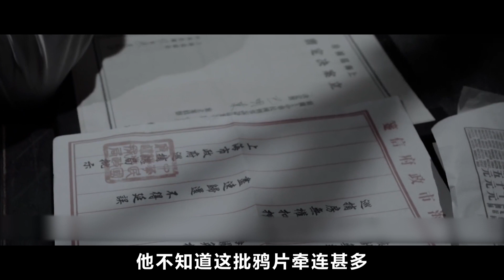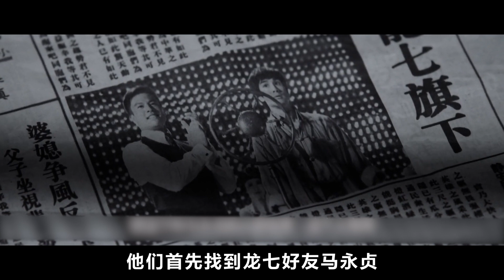鄉下窮小伙化身一拳超人，力敵千鈞 單槍匹馬橫掃斧頭幫！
自幼身懷功夫絕技的馬永貞，從鄉下來到上海灘的十里洋場謀生路。在這裡，他結識了新晉崛起的上海灘霸主龍七， 兩個怀揣夢想的年輕人一見如故，歷經患難結成生死兄弟。
兄弟倆從此聯手打拼，破敵無數，一舉把當時最大的幫派——斧頭幫踩在腳下，鐵拳威震上海灘。與此同時，馬永貞也得到了退隱的功夫高手鐵掌門的幫助，得以共同抗擊強敵。
斧頭幫及其幕後勢力並不甘心就此失敗，對於馬永貞和龍七一直耿耿於懷，想法設法欲剷除他們。龍七被偷襲身陷殺手重圍，生命危在旦夕，馬永貞親眼看著兄弟倒下卻無能為力，他因此毅然踏上了復仇的道路
Ma Yongzhen, who had a kung fu skill since childhood, came from the countryside to the Shiliyangchang of Shanghai to make a living. Here, he got acquainted with the newly-rising Shanghai Overlord Dragon Seven, two young men with dreams hit it off at first sight, and through adversity, they became brothers of life and death.
Since then, the two brothers have joined forces and have broken countless enemies. In one fell swoop, the biggest gang at the time-the axe gang stepped under their feet, and the iron fist shocked the beach. At the same time, Ma Yongzhen also received the help of the retired Kung Fu master Iron Sect, and was able to fight against the powerful enemy together.
The Axe Gang and its behind-the-scenes forces were not reconciled to this failure. They had always been concerned about Ma Yongzhen and Long Qi, and tried to get rid of them. Long Qi was attacked and surrounded by killers. His life was at stake. Ma Yongzhen watched his brother fall but was helpless, so he resolutely embarked on the road of revenge.